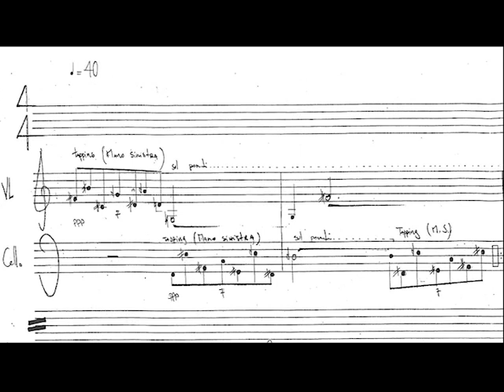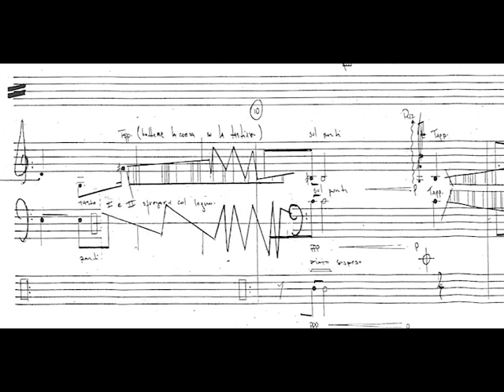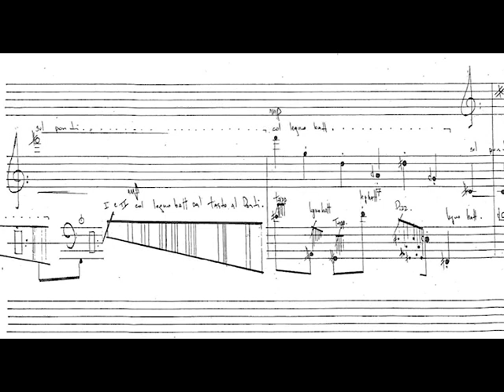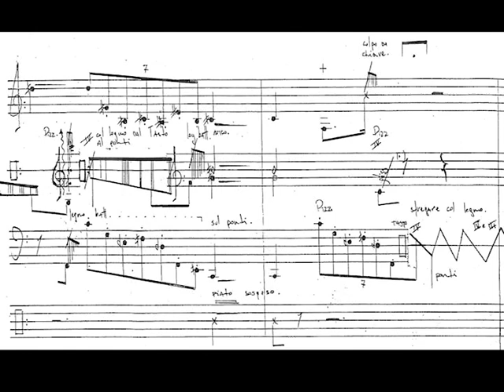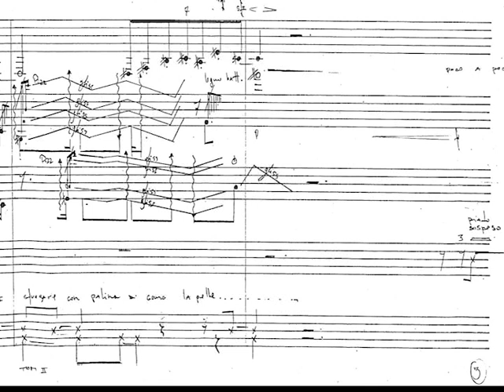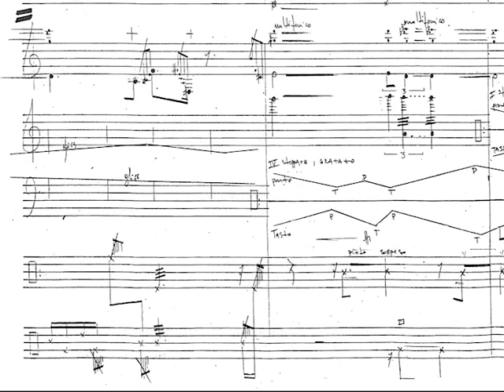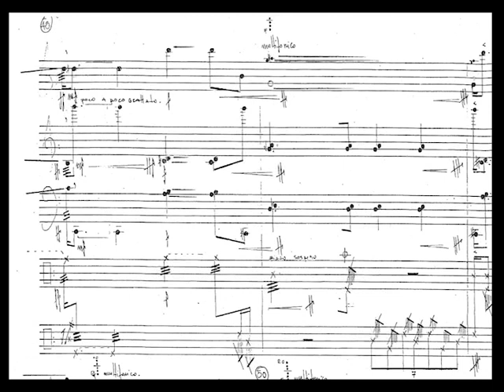Sordo, per violino, violoncello, clarinetto basso e percussioni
Marco Fusi violino, Marco Sorge clarinetto basso, Martina Rudic violoncello, Massimo Melillo percussioni, Dario Garegnani direzione.
Leonardo Bolgeri composizione.

Sordo.
1.Chi non ascolta o che ascolta imperfettamente
2.Zitto, silenzioso e senza rumore
3.Che suona poco e senza timbro chiaro
4.Dice cose impossibili da ascoltare
5.Insensibile alle suppliche o al dolore degli altri
6. Dice delle lettere, suoni o articolazioni che durante la pronuncia sono senza le vibrazioni delle corde vocali.

Sala Puccini Conservatorio di Milano